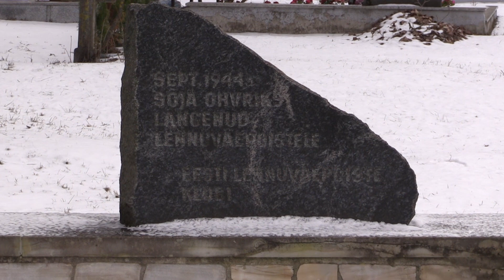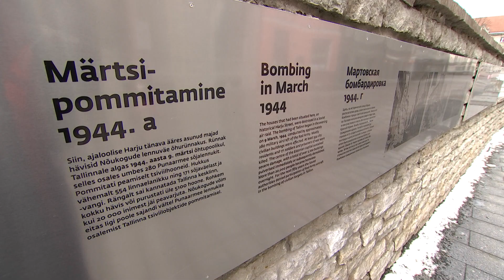09.03.2021 - Täna möödub 77 aastat märtsipommitamisest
Täna 77 aastat tagasi pommitas Nõukogude lennuvägi Tallinnas elanike elurajoone. Hukkus üle 700 inimese ja rängalt said kannatada ajaloolised hooned Harju tänava ümbruses ning eestlaste sümboliks olnud Estonia teatrimaja.